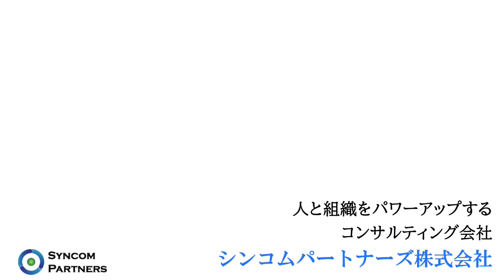働き方改革～楽しく働ける会社へ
中小企業でも、働き方改革が必要です。
ただ、残業の削減とか、休日の確保だけではなく、
違う観点からも積極的に取り組んでいくことが大切です。